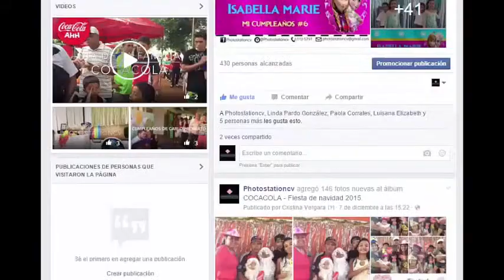PhotoStation - Photobooth en Santiago de Veraguas, Panama